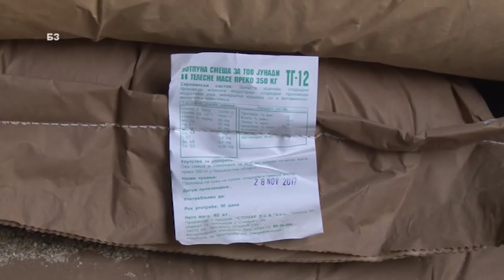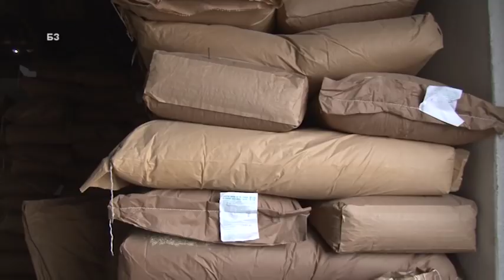TOV JUNADI u kooperaciji - kako da od tri traktora napravite jedan